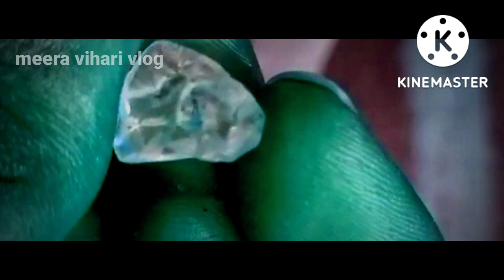Diamond hunting|hunting for diamonds|meeraviharivlog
👉 వివిధ రకాల వజ్రాల గురించి తెలుసుకోవడానికి కింది లింక్ పై క్లిక్ చేయండి